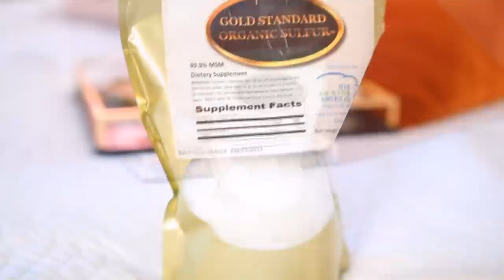SPOSOBY NA SUPER DŁUGIE RZĘSY☆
☆ZOBACZ OPIS:
❤︎SPOSOBY NA PIĘKNE RZĘSY CZ1.
❤︎SPOSOBY NA PIĘKNE RZĘSY CZ2.

Moje MSM

Mój kolagen

00:00 wstęp
02:01 baza pod tusze
02:19 tusze których używam
05:13 jamajski olej rycynowy
06:25 msm czyli siarka organiczna
07:12 kolagen
07:30 Long 4 lashes, rzęsy xxl, lilash czyli odżywki do rzęs